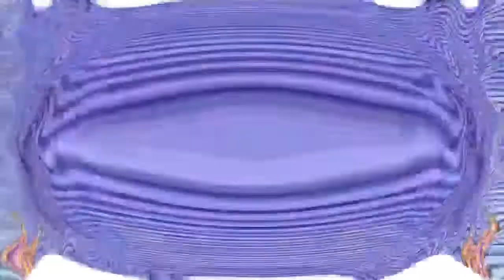Preview 2 Pear V3 Effects (NEIN Csupo Effects) In 9 Effects + G Major